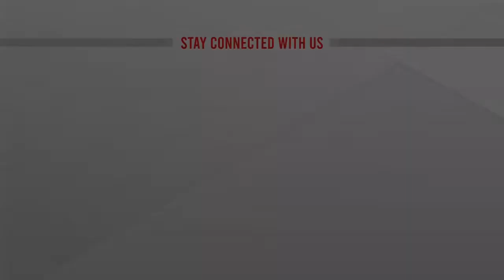কার্জন হল থেকে ঈদ মোবারক